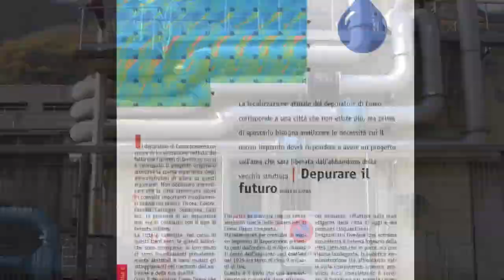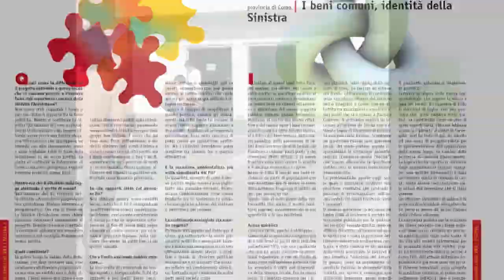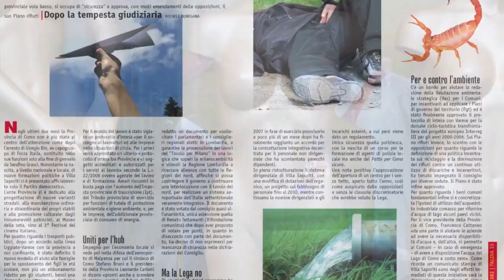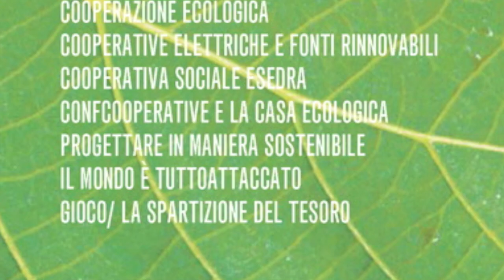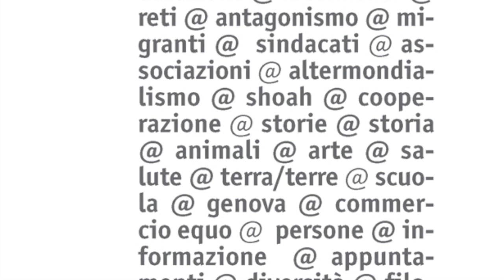ECO SONAR SINTESI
Ecoinformazioni sintesi  8 aprile 2013. A cura di Andrea Rosso.